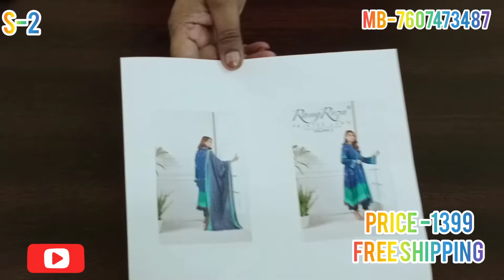😍Pakistani Printed Lawn Suits Part-1, Pakistani Suit@New Asna Collection Mb-7607473487#rangreza#lawn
@New Asna Collection
Rangreza Lawn Printed Suits Vol-3

Lawn Printed Shirt
Lawn Printed Dupatta
Plain Bottom

Note 👇
Product Colour May be slightly Limited Stock ‼️‼️ Book Fast
Different Due to Light Effect

GPay
Net Banking

NO COD
NO Return
NO Exchange

Note 👇
Refund And Exchange Will be Only Possible if you get the Damaged Product  And You
 should have Parcel Opening Video For Claiming Any Defect Otherwise There will be No Exchange Or Refund/Return

reply to new fashion style

Dispatch Time
1-2 Days
Delivery Time
3-5 Days

Pakistani Suit
Maria B Lawn Collection
Maria B
Latest Lawn Collections
Trending Lawn Suits
Pakistani original suits
Pakistani branded suit